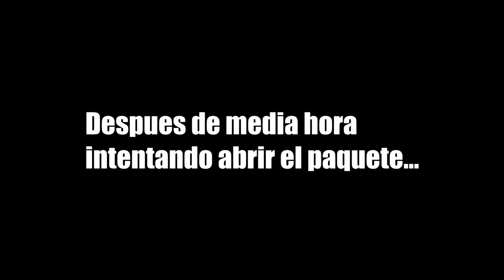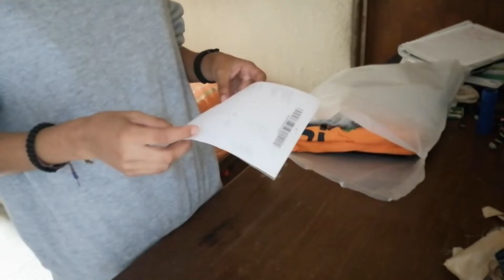Como COMPRAR en Cuidado Con El Perro EN LINEA -Karco Romero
Hola personas, vuelvo con mis disque tutoriales ya sabes que si tienen alguna duda o quieren que haga algun video dejenlo en los comentarios!!